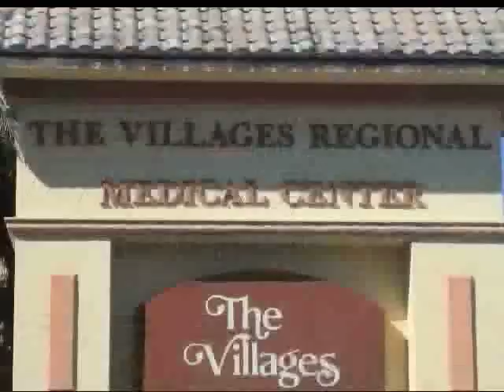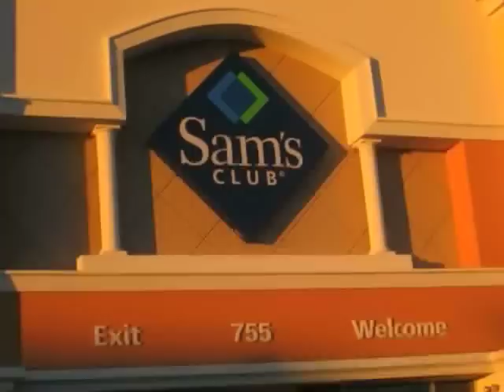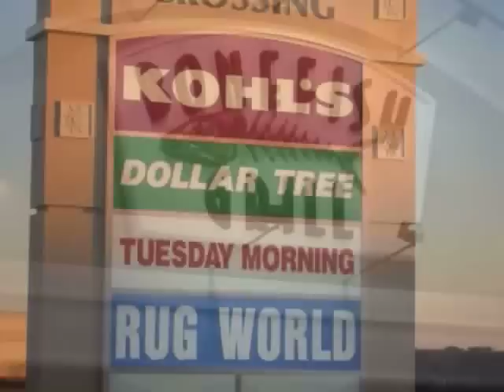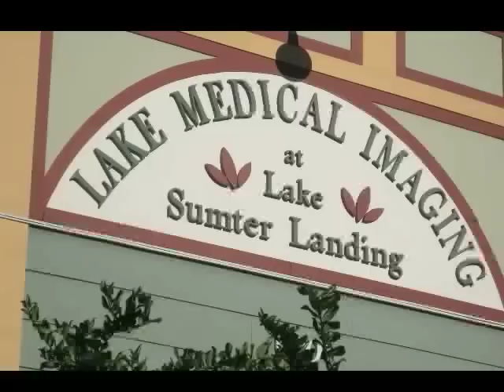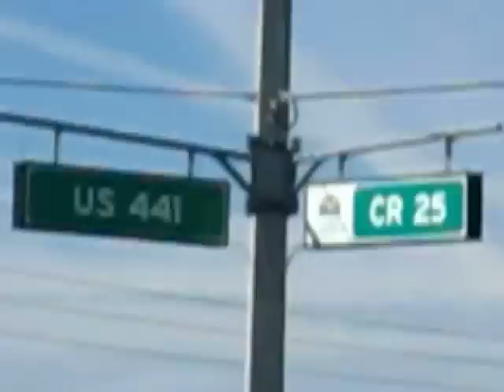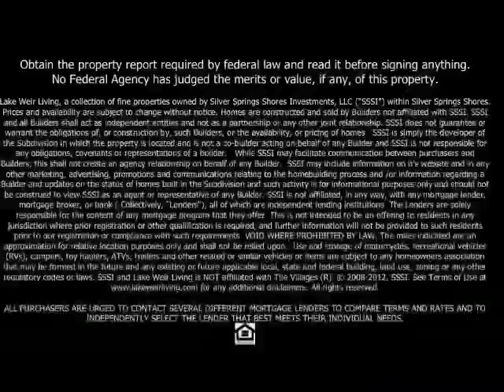Lake Weir Living: Webisode 183 "Won't You be my neighbor"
This week?..A virtual tour of Lake Weir Living,..and its 8-mile ride to everything!
See it. Believe it.  ..And be our neighbor!